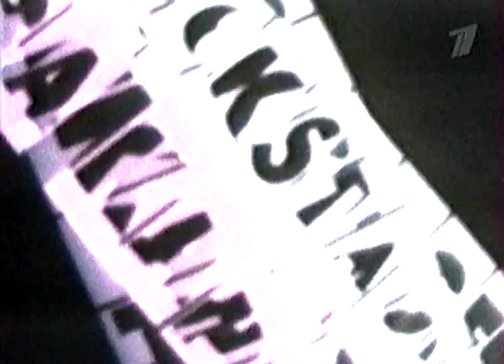Фрагмент программы "Ночная смена" (ОРТ, 22.11.2001)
Алина Кабаева в гостях у Дмитрия Диброва в программе Ночная смена.